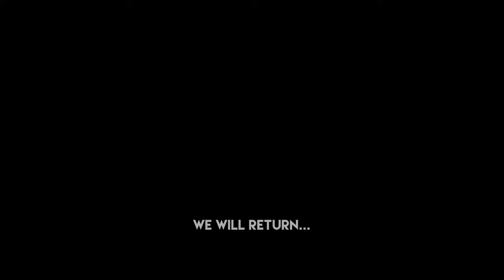Saaristo Open 2019 LIVE: Vaxinator - Backseat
We play the legendary Finnish band Peer Günt's song: Backseat